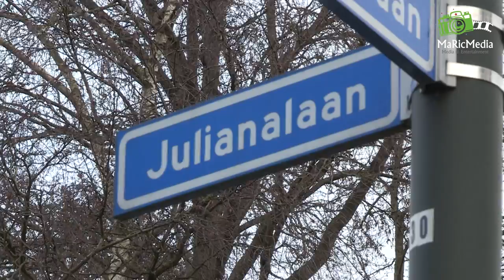(VIDEO) 17-02-2015 Dode man in sloot in Raamsdonksveer is de eerder als vermist opgegeven man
RAAMSDONKSVEER – Aan de Julianalaan in Raamsdonksveer is dinsdagmiddag een stoffelijk overschot gevonden van een man. Voorbijgangers zagen het lichaam liggen in een sloot en waarschuwde de hulpdiensten.

De politie heeft de omgeving afgesloten en doet uitgebreid onderzoek.

Gisteren is er nog een burgernetmelding uitgegaan om uit te kijken naar een vermist persoon van 52 jaar. Het is niet bekend of het om deze persoon gaat.

UPDATE 16:30

Ondertussen heeft de politie bevestigt dat het gaat om de vermiste man en dat hij door een noodlottig ongeval om het leven is gekomen.